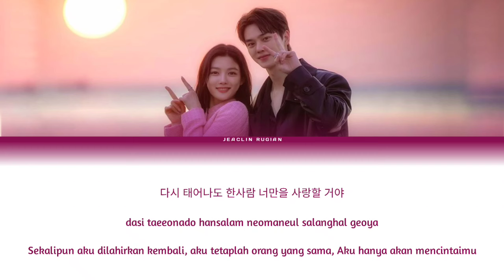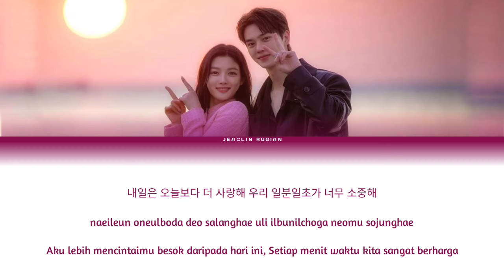KANG MINKYUNG (강민경) - Lasting Like The Last Day (MY DEMON OST Part.8) Han/Rom/Ina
👉Artist : KANG MINKYUNG (강민경)

👉Song : Lasting Like The Last Day